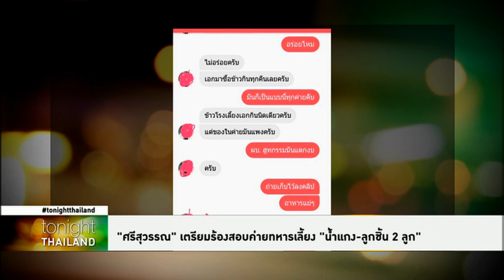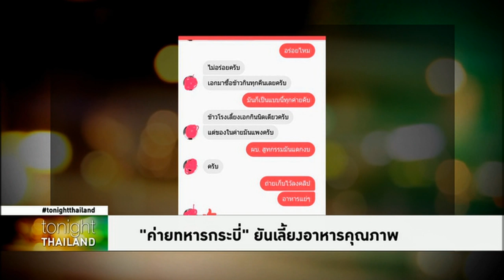Tonight Thailand - กองทัพต้องเดินด้วยท้อง แต่อาหารกองทัพด้อยคุณภาพ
ศรีสุวรรณ จรรยา เตรียมร้องเรียนหลังรับเรื่องอาหารกลางวันทหารชั้นผู้น้อยมีแค่ข้าวกับลูกชิ้นสองชิ้น เมื่อกองทัพต้องเดินด้วยท้องแต่ปล่อยให้ท้องหิวจะเดินไปทางไหนต่อ